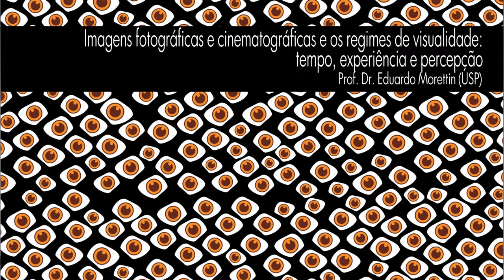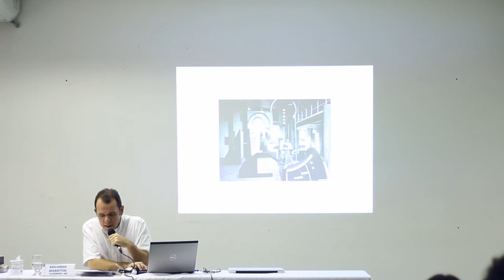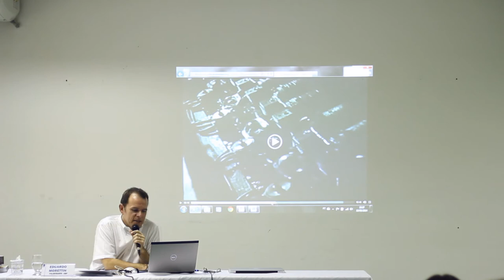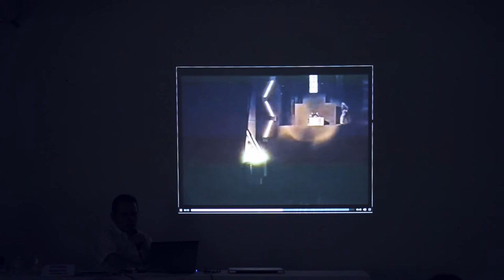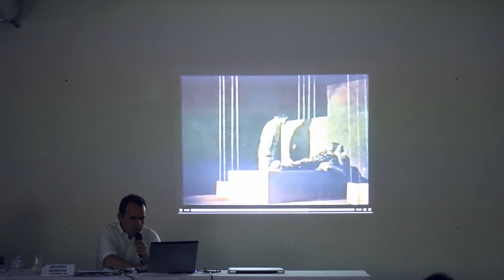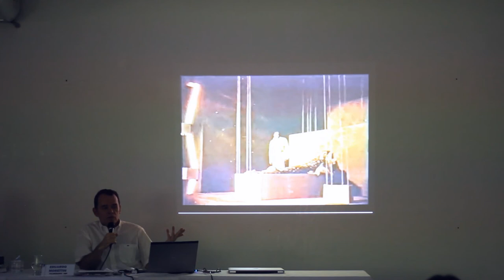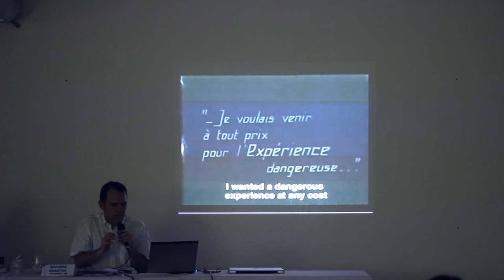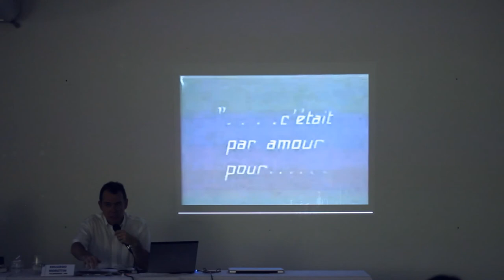Imagens e os regimes de visualidade, com prof. dr. Eduardo Morettin (USP)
II Seminário de História e Cultura: imagens na escrita da História.

Dias 13, 14 e 15 de maio de 2014.

Realização:
Linha de Pesquisa em História e Cultura
Programa de Pós-graduação em História
Instituto de História
Universidade Federal de Uberlândia
50 anos do Curso de Graduação em História

Apoio:
Instituto de História
PROPP
PROEX
CAPES
FAPEMIG

Comissão Organizadora
Profa. Dra. Ana Paula Spini (PPGHI/UFU)
Profa. Dra. Luciene Lemhkuhl (PPGHI/UFU)
Profa. Dra. Valéria Mara da Silva (Pós-doutoranda PPGHI/UFU)

Comissão Científica:
Prof. Dr. Adalberto Paranhos (PPGHI/UFU)
Prof. Dr. Alexandre de Sá Avelar (PPGHI/UFU)
Prof. Dr. Amon Pinho (FACIP/UFU)
Prof. Dr. Cairo Mohamad Ibrahim Katrib (FACIP/UFU)
Profa. Dra. Carla Miucci Ferraresi de Barros (INHIS/UFU)
Prof. Dr. Florisvaldo Paulo Ribeiro Júnior (PPGHI/UFU)
Profa. Dra. Jorgetania da Silva Ferreira (INHIS/UFU)
Profa. Dra. Kátia Rodrigues Paranhos (PPGHI/UFU)
Profa. Ms. Lígia Gomes Perini (Doutoranda PPGHI/UFU)
Profa. Dra. Luciene Lehmkuhl (PPGHI/UFU)
Profa. Dra. Mara Regina do Nascimento (PPGHI/UFU)
Prof. Dr. Marcelo Lapuente Mahl (INHIS/UFU)
Prof. Dr. Marcelo Santos de Abreu (UFOP)
Profa. Dra. Maria Clara Tomaz Machado (PPGHI/UFU)
Prof. Dr. Miguel Rodrigues Souza Neto (UFMS)
Profa. Dra. Mônica Brincalepe Campo (INHIS/UFU)
Profa. Dra. Mônica Chaves Abdala (PPGHI/UFU)
Prof. Dr. Newton Dângelo (PPGHI/UFU)
Profa. Dra. Maria Elizabeth Ribeiro Carneiro (PPGHI/UFU)
Profa. Dra. Vera Lúcia Puga (PPGHI/UFU)

Secretaria
Lucas Henrique dos Reis (Graduando - História/UFU)
Lucas Martins Flávio (Graduando - História/UFU

Identidade Visual
Alexis Ferreira da Silva (Graduando - Artes Visuais/UFU)

Manutenção e identidade visual do blog
Diego Marcos Silva Leão (Prof. de História PMU)

Fotografia:
Paula Santos Goulart (Graduanda -- História/UFU)

Monitoria:
(Graduandos -- História/Artes/UFU)
Aline Ferreira Antunes
Ana Gabriela da Silva
Arielle Farnezi Silva
Beatriz Eugênio Maia
Cayo Gontijo Macedo Vasconcelos
Elidiene Silva Ferreira
Fabiano Silva Santana
Honorato Crispiniano Chagas
Larissa Bagnis
Lays Marques Oliveira
Marcella Gonçalves da Costa
Marcondes Henrique Silva Reis
Marcus Vinícius Lima Quaresma
Maria Luzia Alves Brito
Mariane Mundim Borges
Rafael Colombo Martineli
Rayanne Soares de Oliveira
Renata Silveira Dutra
Roger Randerson Alves Raimundo
Suelen Caldas de Souza Simião
Taísa de Moura Oliveira
Thiago Dias Silva
Thuanne da Silva Santos